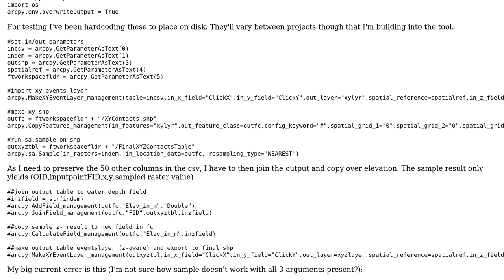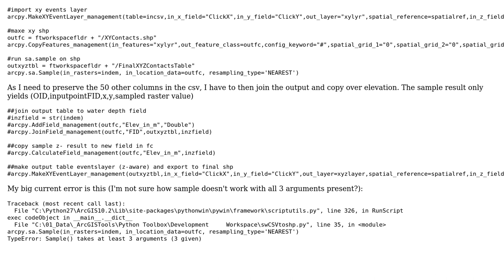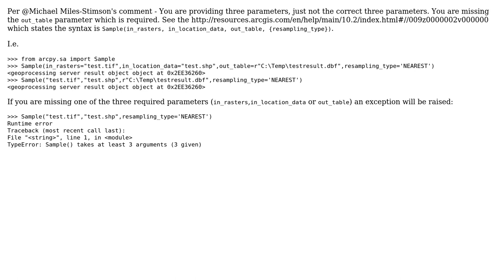GIS: Why does arcpy.sa.Sample give TypeError: Sample() takes at least 3 arguments (3 given)?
With thanks & praise to God, and with thanks to the many people who have made this project possible! | Content (except music & images) licensed under CC BY-SA | Music | Images & others | With thanks to user user2856 user tay bro user PolyGeo user Jason Scheirer and the Stack Exchange Network Trademarks are property of their respective owners. You are responsible for your own actions.